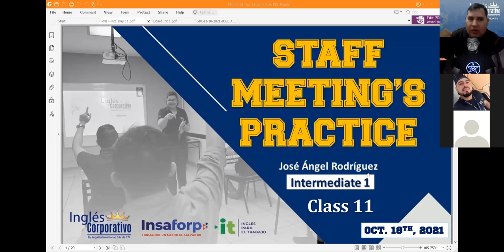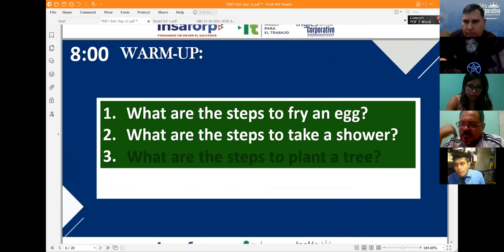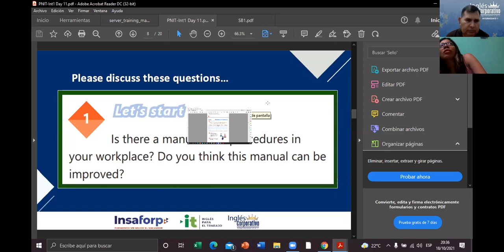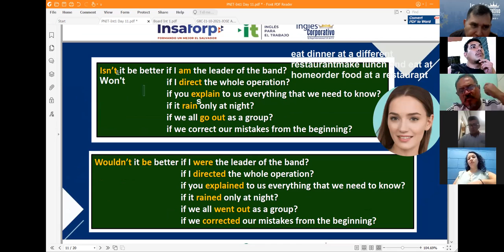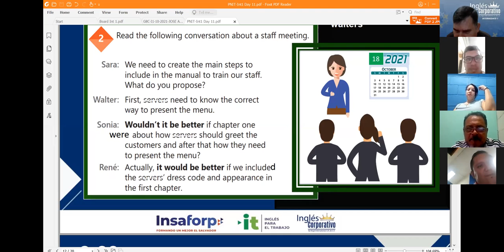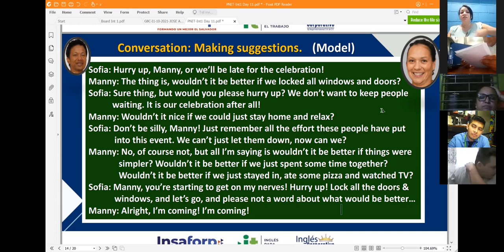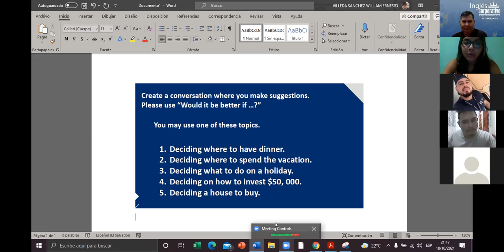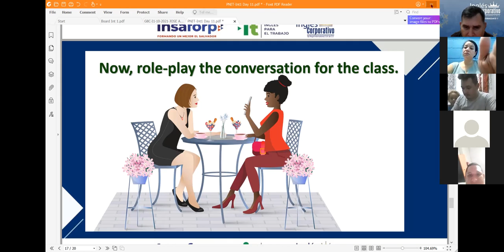Ingles Corporativo-Videoconferencia #12-STAFF MEETING'S PRACTICE